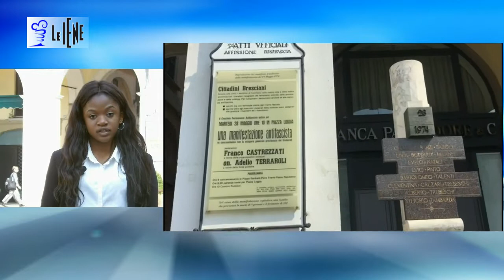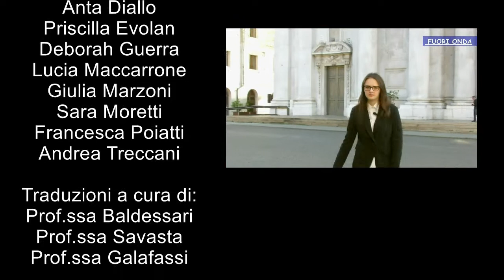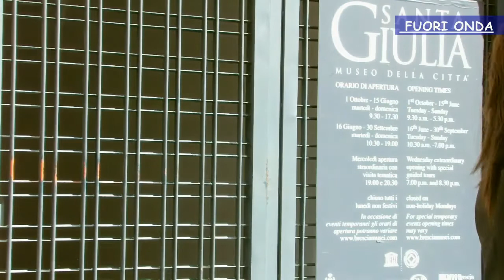Le Iene del Mantegna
Video realizzato dagli alunni di 5AP07 a.s. 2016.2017 per il progetto Affresco del Mantegna"